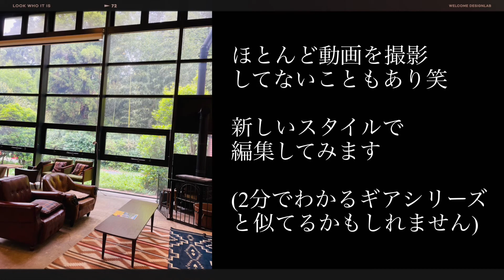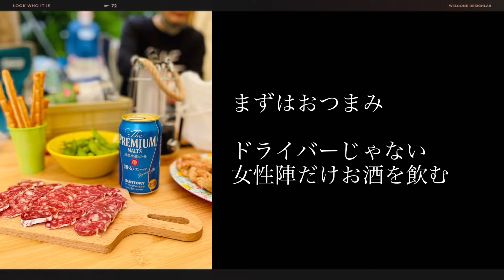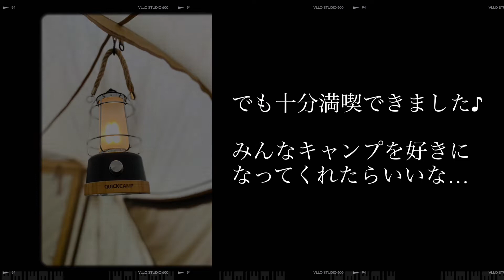[フォトログ]GWにキャンプ未経験の親戚をデイキャンプに連れ出したらキャンプ好きになった？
いつも撮影はスマホでしていますが、素敵な写真ってなかなかうまく撮れません😅

今回、GWに親族を連れてデイキャンプに行ったのですが、写真の上手な義姉が撮ってくれた写真が素敵だったので、フォトログ形式で動画を作ってみました。

場所はいつもの昭和の森フォレストビレッジ。
顔は隠しているので伝わりにくいかもしれませんが、みんな楽しんでくれたようで良かったです😊